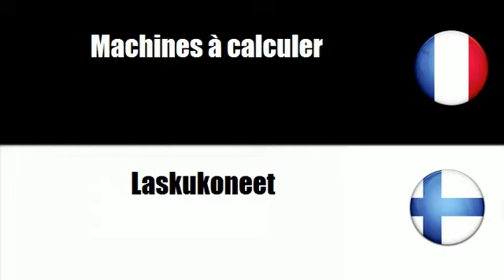# Suomi=Ranska # Teema = Laskukoneet